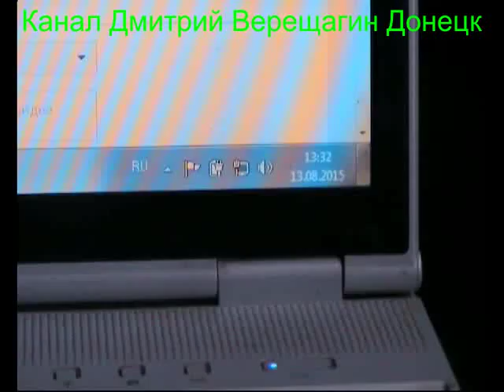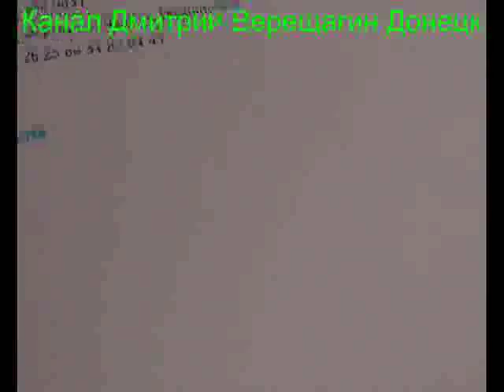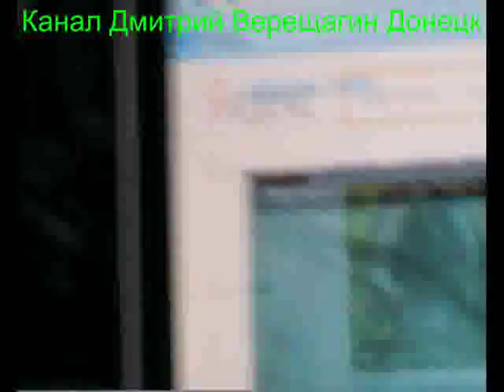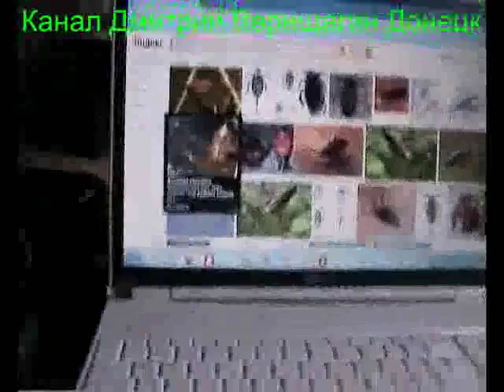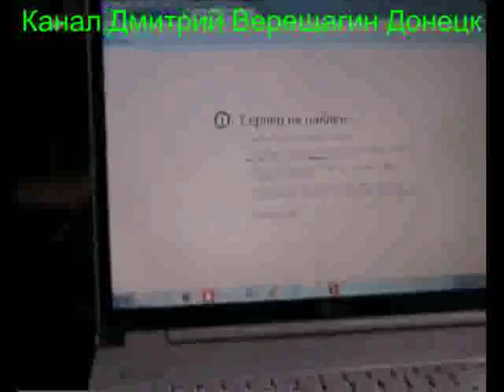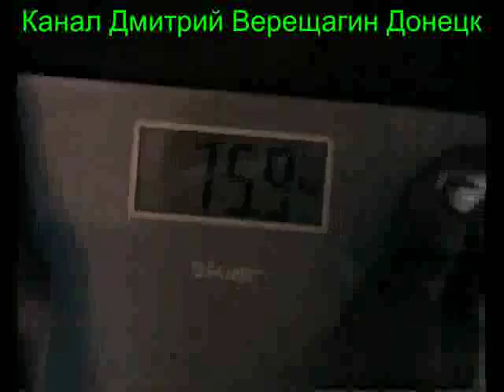13,08,15, 3 Ежедневные видео-дневники монофруктоеда Подготовка к праноедению (Бритарианству)